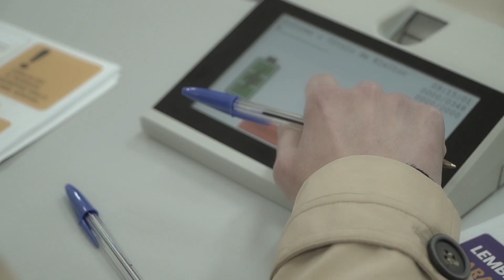Situações Especiais Durante a Votação - Eleitor Pressiona a Tela da Urna - GRAVADO em 20 agosto 2022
Situações em que o eleitor questiona os mesários durante a votação, alegando problemas na urna eletrônica. Eleitor pressiona a tela da urna.
Ficha técnica:
Atores: Servidores do TRE-SC : Claudia Regina Damasceno Luciano; Clycie Bertoli ; Denize Leal; Grasiela Gaspar Gonçalves; Guilherme Delbem; João Sebastião de Andrade; Karina Bittencourt; Maurício Santos; Milton Baiz Barbosa Junior; Nei Perin; Nelson Vicente Filho; Neuza Busse; Rafael Neves Dorneles; Simone Malta Ladeira.
Roteiro e Direção: Julia Beatriz Corrêa Machado
Captação: Cristiano Silveira de Oliveira e Daniel Combat
Edição: Cristiano Silveira de Oliveira